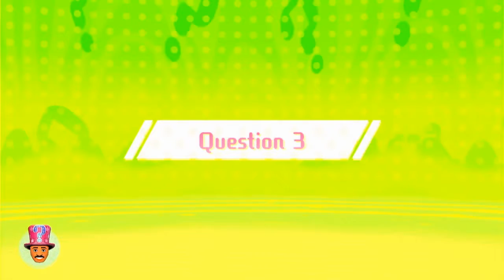Lets play on Miitopia #34